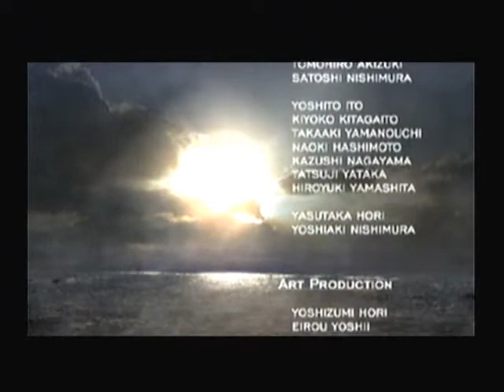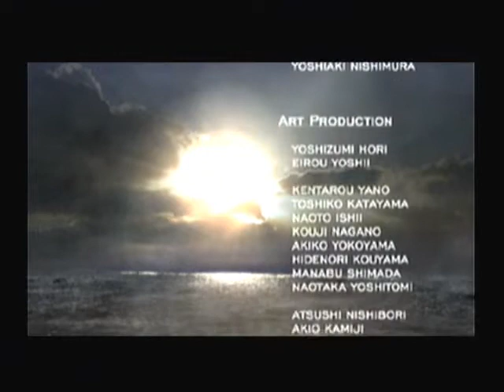Separate Ways [Part 20]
Yes, my original Resident Evil 4 run, complete with the original antics and the original failure. ENJOY!
Keep in mind this was done 2 1/2 years ago.